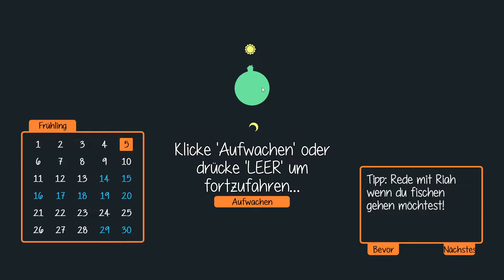Staxel ▶ ▷[S2E0124]Patisserie Stufe 2 inkl. auftrag◀ ◁[German]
Staxel ist ein Landwirtschafts-Sandbox Spiel in Entwicklung. Kümmere dich alleine um deine Farm und arbeite an dem
Dorf oder hole deine Freunde im Online-Mehrspieler Modus dazu, um es in einen blühenden Bauernhof zu verwandeln!

Nimm am Dorfleben teil
Vergrößere deine Farm, triff die Dorfbewohner und schließe dich Online mit deinen Freunden zu sammen, um deine Welt zu bauen.

Musik vom Spiel:

* Amazon partnerlink, ihr bezahlt nicht mehr Geld nur ich bekomme wenn ihr darüber kauft ein kleinen Betrag.